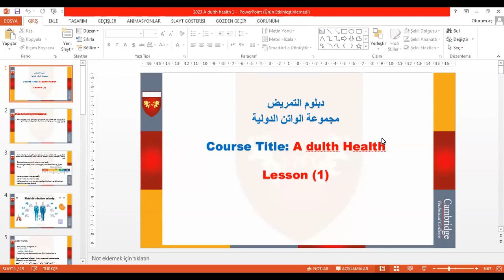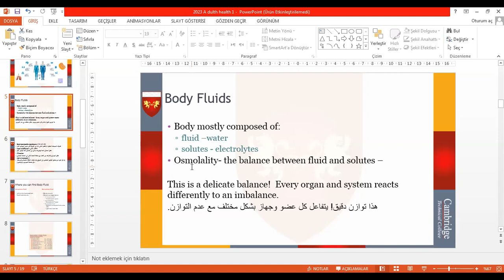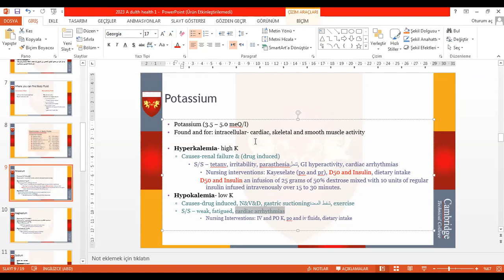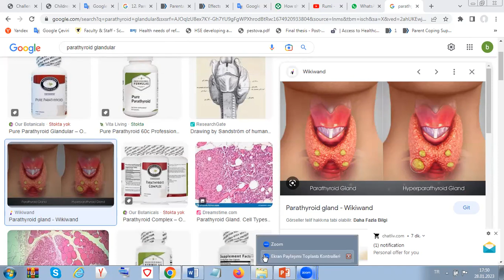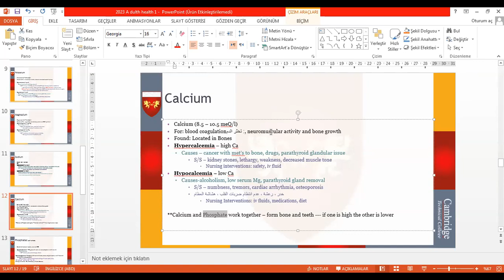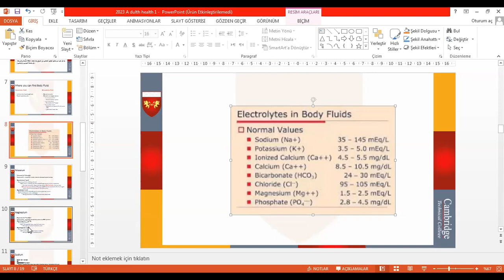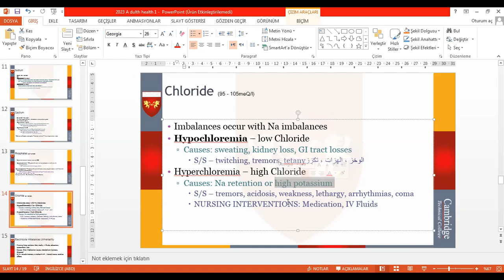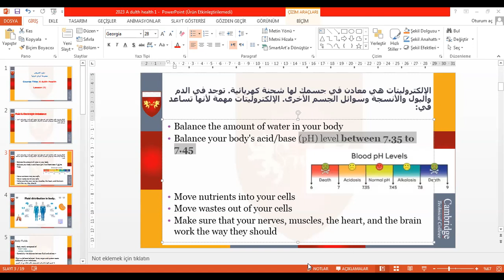دبلوم تمريض / مادة صحة يافعين / محاضرة 1